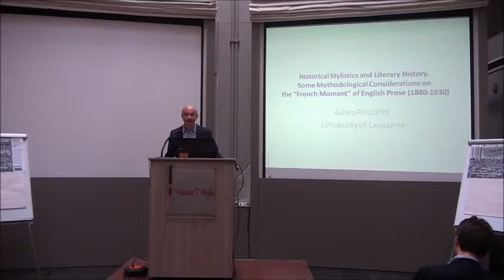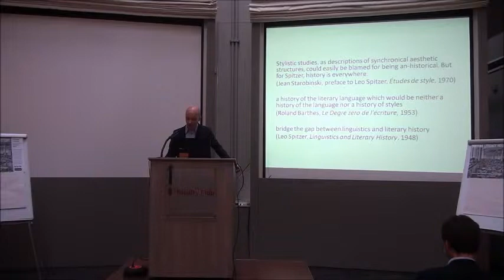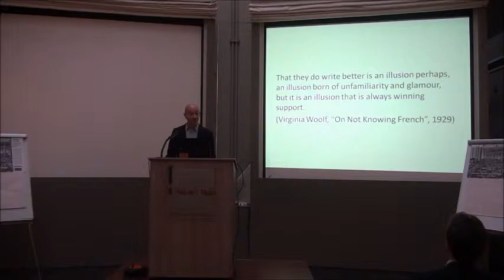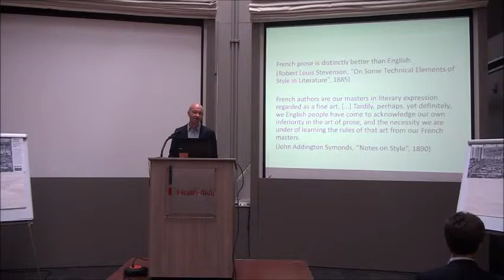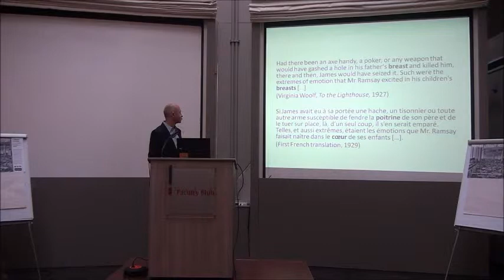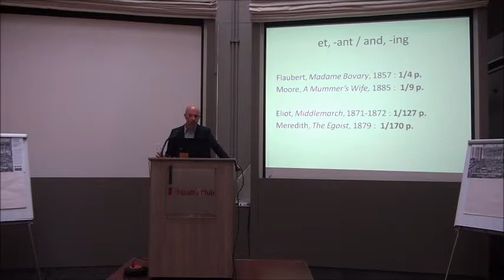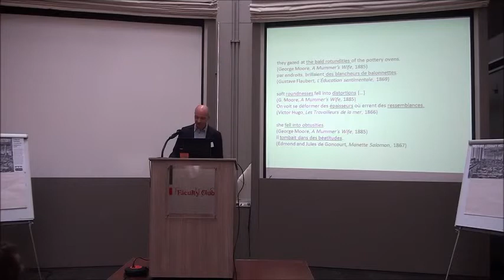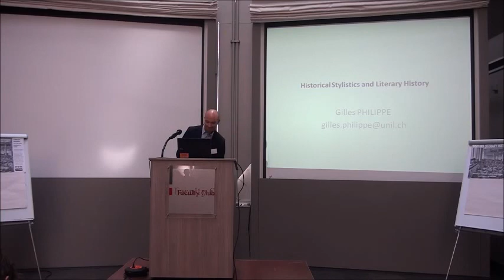Gilles Philippe: Historical Stylistics and Literary History